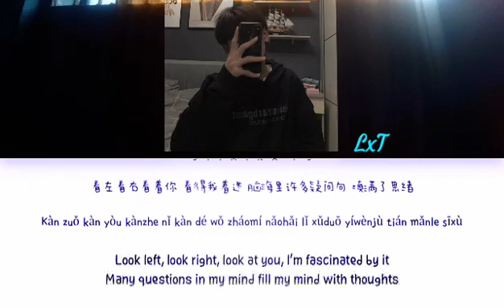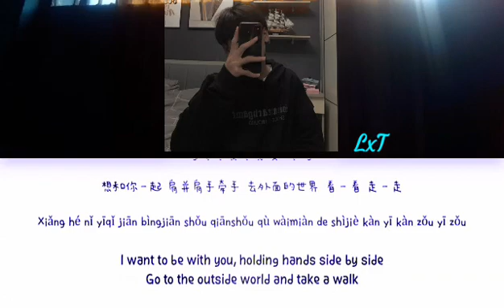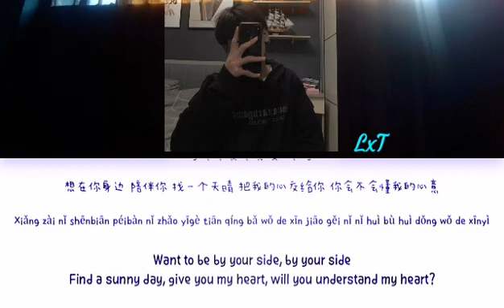"Side by side" (Chiness version) _ Cover by lxt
instragam : @i.am.lxt